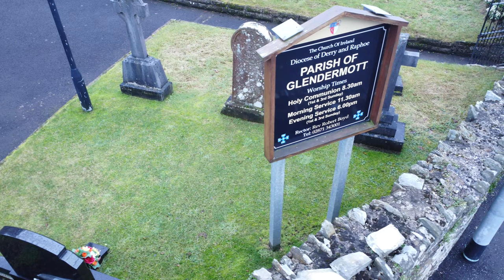Glendermott Church Of Ireland Derry/Londonderry Northern Ireland